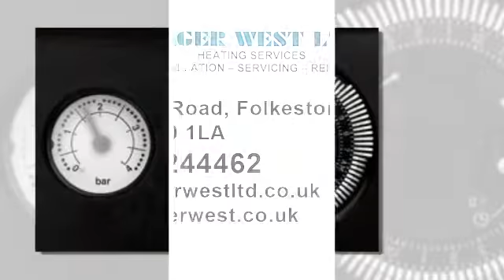Plumbing And Central Heating Services - Roger West Ltd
Founded back in 1988, we have been offering quality boiler, power flushing, water softener, plumbing and radiator solutions at affordable prices.